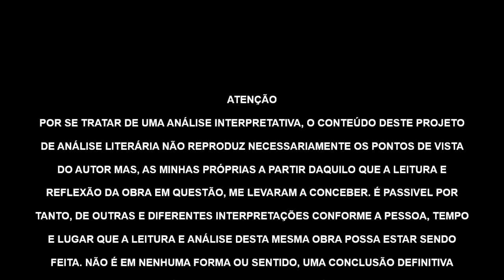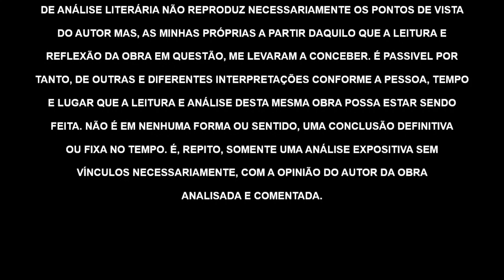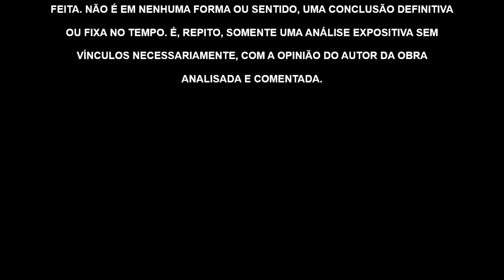História Roubada| David Meir Levi, livro em análise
Livro em análise: História Roubada: como os Palestinos e seus Aliados atacam o direito de Israel Existir apagando o seu Passado" de David Meir Levi